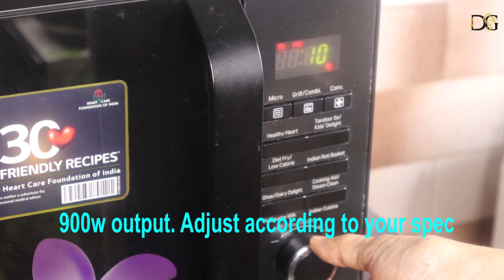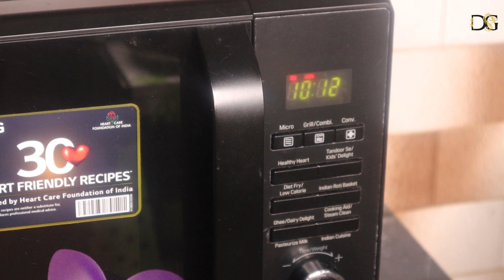Grilled vinegar chicken| Microwave chicken| Tawa grilled chicken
An easy no-grill grilled chicken recipe. No more dry grilled chicken. This video shows a marinade recipe that gives juicy chicken each time you cook it. The secret to getting a juicy grilled chicken is in the marinade. We also show you two different ways how to cook the marinated chicken. If you want to use skin-on bone-in chicken pieces, it will take a little longer to cook. That is all. Do keep this recipe in mind for when you want to grill a chicken next time and let us know how you like it.

P.S: We are using a 900watt output microwave. Please follow instructions as per your microwave, or adjust the settings according to your device specifications.